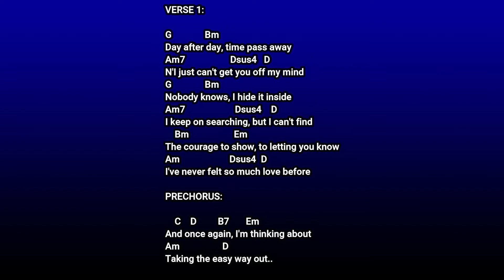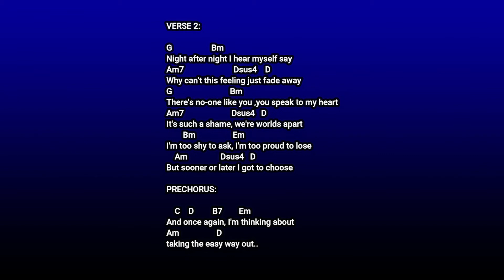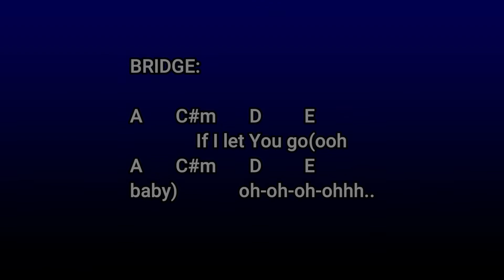westlifeifiletyougo IF I LET YOU GO WESTLIFE 2021 GUITAR CHORDS easy EP 23